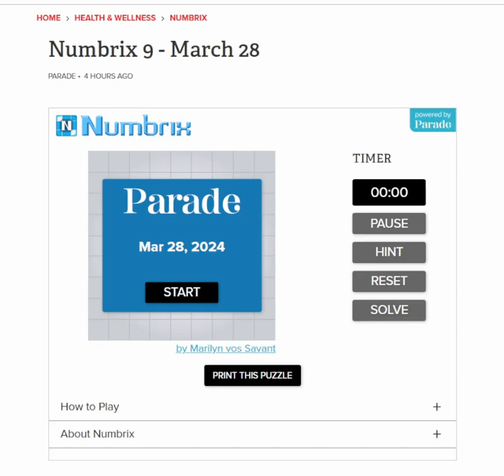Solve Daily Numbrix 9 Puzzle: 3/28/2024 (ASMR)